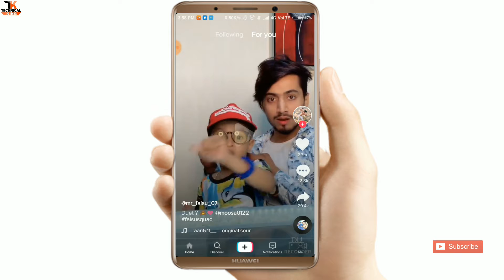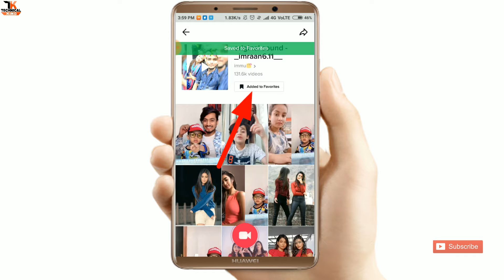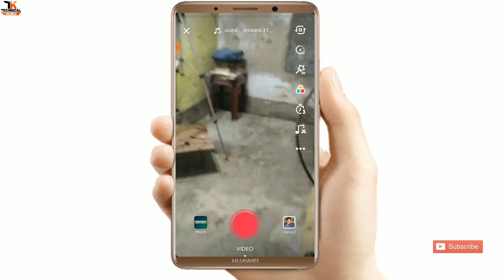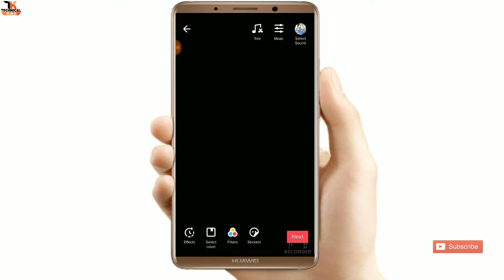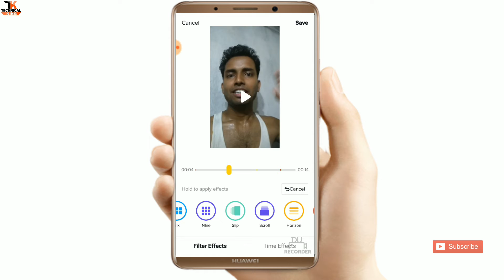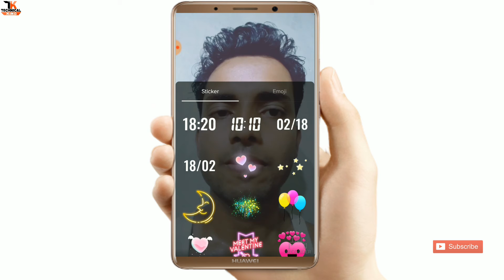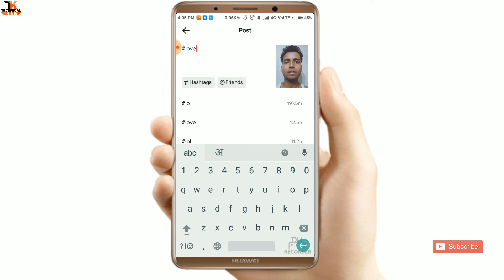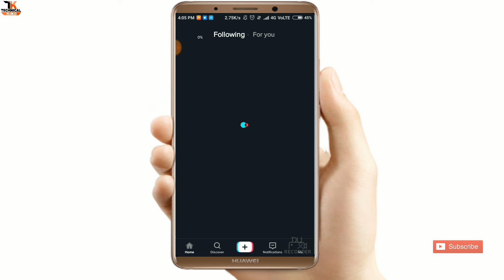How to Create Tik Tok Video in android smartphone !! tik tok video kaisae banaye phone me 🔥🔥🔥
Today I want to show you how to create tik tok video
in android smart phone . tik tok videos kaise banaye phone me .

Helloooo
Dear friends mera name hai Rakesh Shaw (KING) .
Every body welcome to channel Technical KING .

🔥 Under the following links are all of  - . . . . . . . . .
      Amazon and Flipkart links .

1)  My YouTube tech Gears :
i. Collar Mic (Rs - 250)
ii. Best Collar Mic (1150)
iii. Stand (5 feet)
iv. Table Stand (Rs- 280)
v. Camera Phone
vi.  Editing Phone
vii. Best Full Shart (650)
viii.Cool T-shirt (530)
ix.  A1 Class SDcard (64GB)

☯ Back Ground Music Use by :
    Dannybetrack YouTube Channel .

Dear friends ,
   Amazon and Flipkart links if You want to buy any
   product . You also buy and enjoy to shop online .

☯ Amazon store :